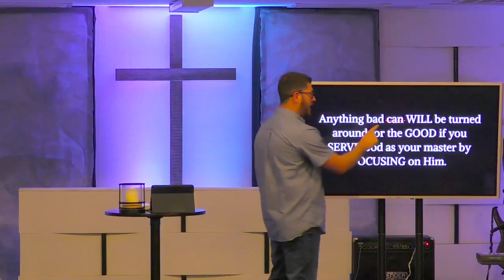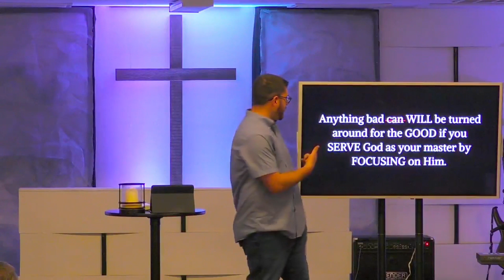Resurrection Mindset - The Sermon on the Mount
Pastor Nathan teaches on having a resurrection mindset on Easter Sunday 2024.